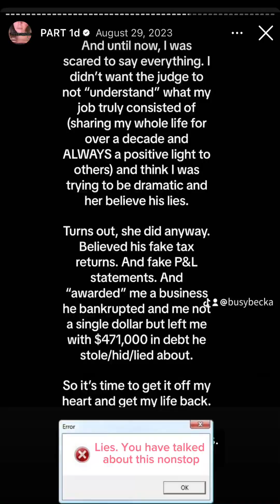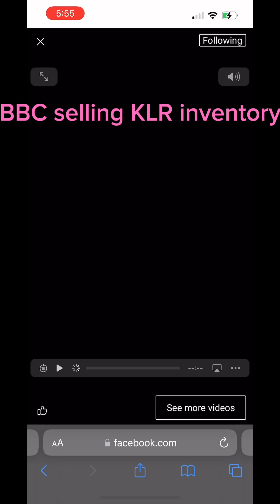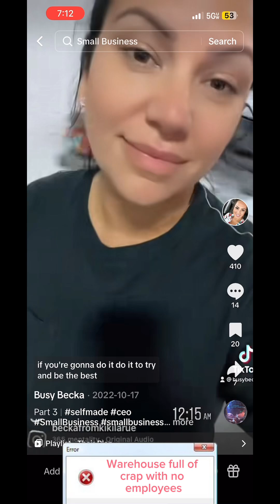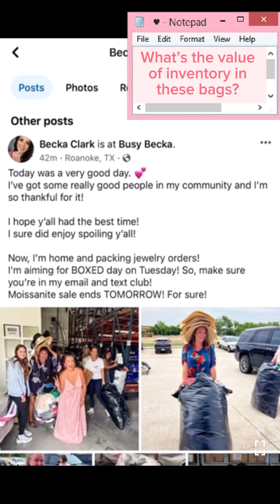Where is the inventory